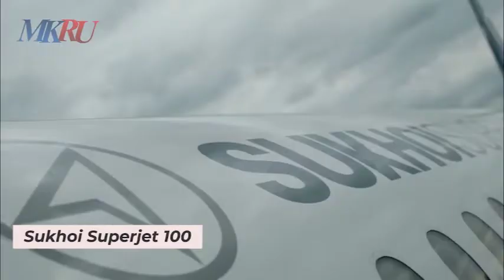Спор авиаэкспертов выявил, какие российские самолеты пора спасать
После введения глобальных санкций против российского авиапрома, все занятые в этой отрасли судорожно ищут выход из сложившейся ситуации. Авиаэксперты настаивают на скорейшем возрождении серийного, а главное массового производства отечественных авиалайнеров. Но тут образовалась дилемма: конструкторские бюро "Ил" и "Ту" способны выпускать самолеты почти полностью состоящие из отечественных комплектующих. То есть эти компании не зависят от западного производителя и как бы защищены от санкций. Но их мощности хватает на постройку 2-х, 4-х машин в год. Это катастрофически мало. Компании, производящие "Superjet 100" и "МС-100", способны делать по 40 лайнеров в год, но сильно зависят от заграничных комплектующих. Приобретать эти детали теперь просто негде. Пришла пора сделать выбор, вложиться в производственную базу для "Ил" и "Ту" или научиться выпускать все комплектующие для "Superjet 100"?

Как раз на эту тему поспорили исполнительный директор Авиарегистра России Александр Книвель и главный редактор портала AVIA.RU Network Роман Гусаров. Аргументы "за" и "против" этих двух путей развития российского авиапрома эксперты высказали в нашем видео.